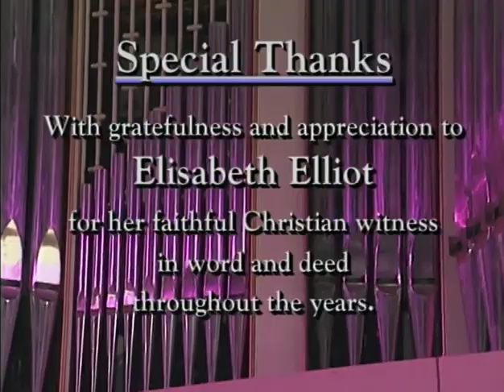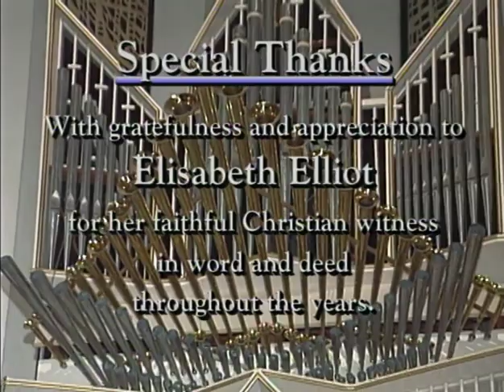HYMNS OF PRAISE & WORSHIP WITH ELISABETH ELLIOT & Diane Bish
2013  HYMNS OF PRAISE & WORSHIP WITH ELISABETH ELLIOT Diane Bish interviews Elisabeth Elliot whose radio program “Gateway to Joy” is listened to by millions across the country and around the world.  Taped at the Coral Ridge Presbyterian Church in Ft. Lauderdale, Fl; Diane plays hymns while Elisabeth Elliot discusses how each has meant so much in her life.  She plays two favorites on the piano while Diane joins her on the organ.  Hymns include: “Trust & Obey”, “Great is Thy Faithfulness”, “Beneath the Cross of Jesus”, “Praise Him! Praise Him!” and many others.